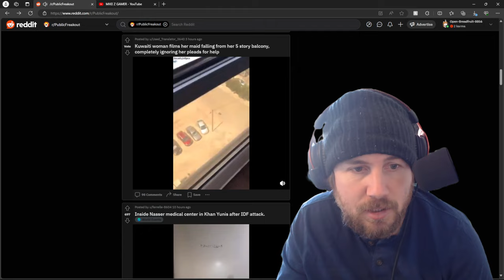Girl Falls 65 Feet From A Window| Instant Death | Not For The Faint Hearted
IF IT WASN'T FILMED NOBODY WOULD BELIEVE IT